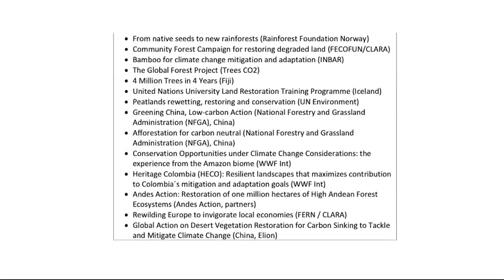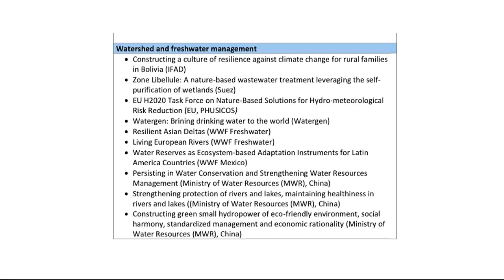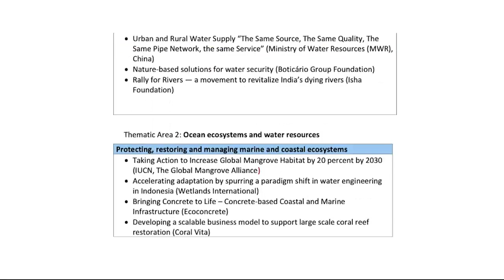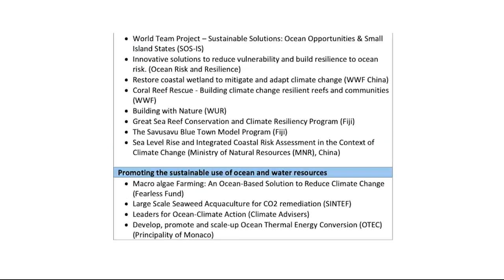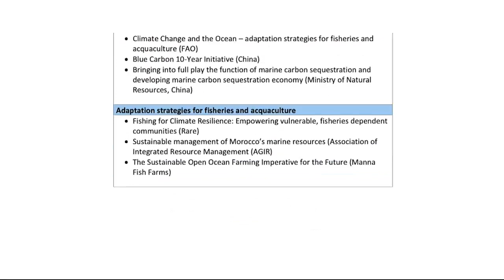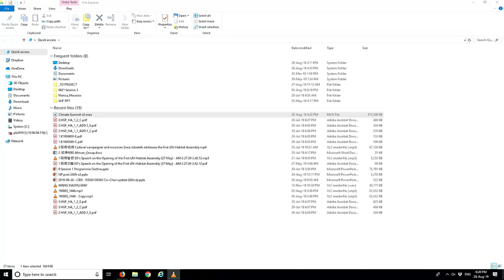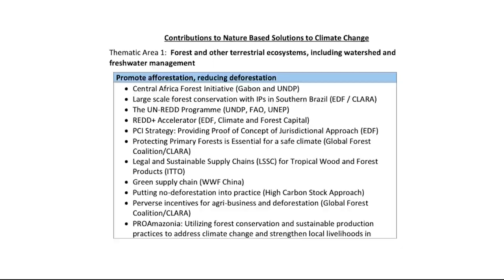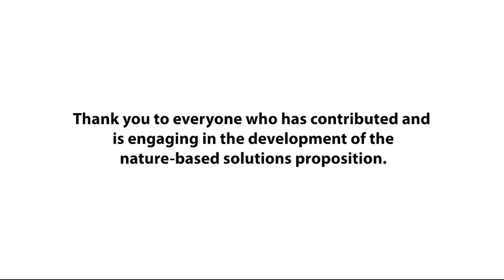CBD/NBS Briefing session on Nature-Based Solutions